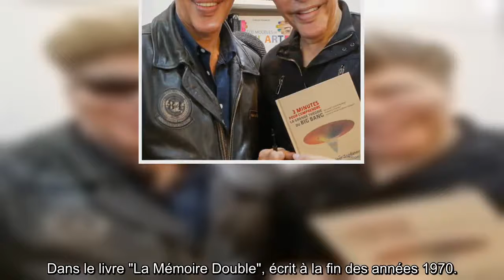Igor et Grichka Bogdanoff victimes de plagiat ? "Oui, ils ont inventé Matrix !"